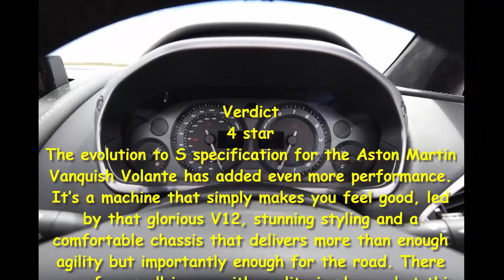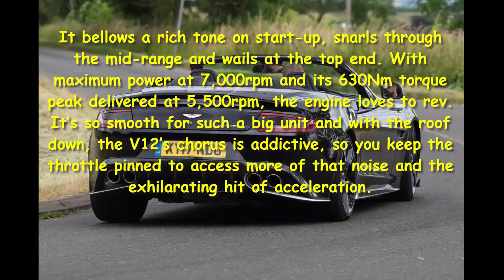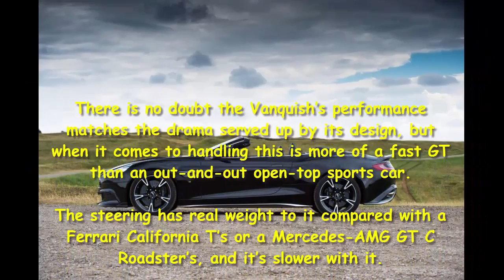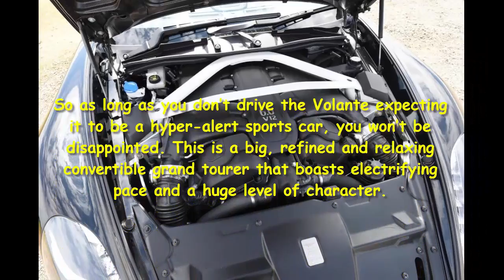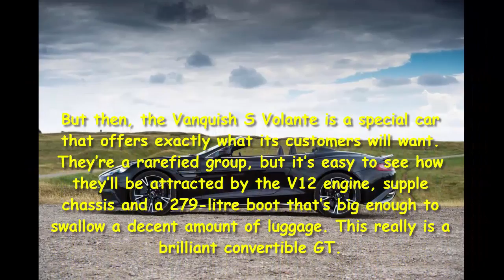Car Review - 2017 Aston Martin Vanquish S Volante Review - Read Newspaper Tv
Read newspaper:
Car review - 2017 Aston Martin Vanquish S Volante review
Source: autoexpress.co.uk